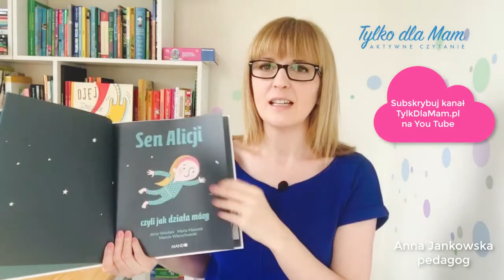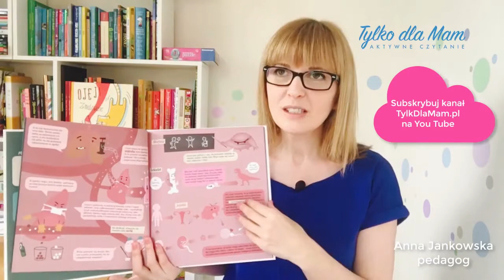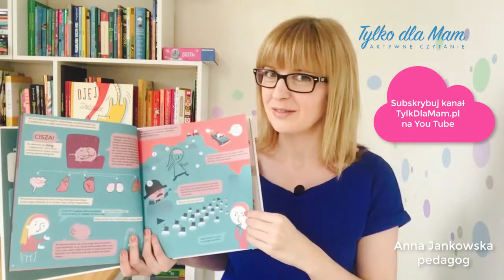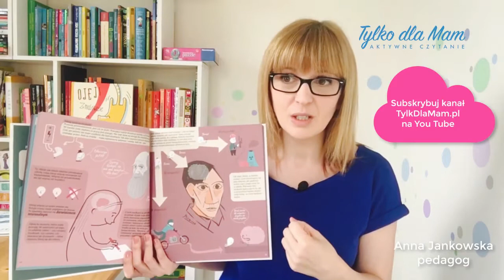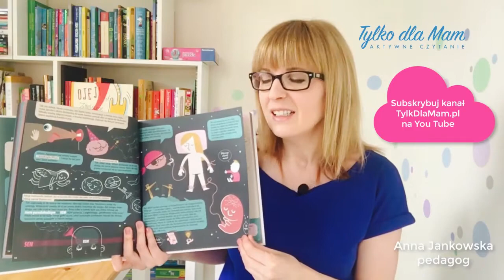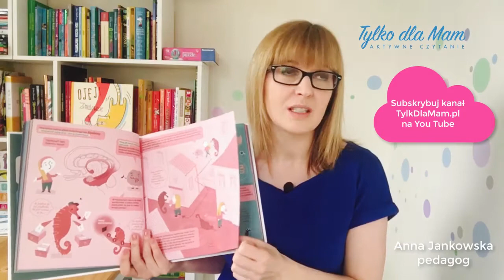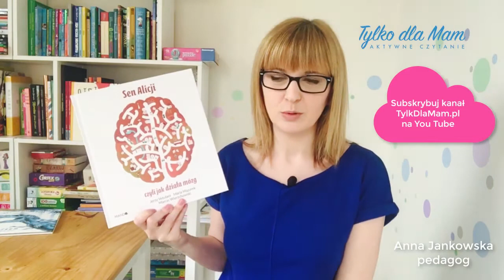Sen Alicji, czyli jak działa mózg | Aktywne Czytanie – książki dla dzieci | Tylko dla Mam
– nazywam się Anna Jankowska, jestem pedagożką, tworzę blog Tylko dla Mam. Rozmawiamy tam o wychowaniu wspierającym i aktywnym czytaniu. Po więcej informacji na temat tej książki i wiele innych recenzji książek dla dzieci, zapraszam właśnie tam.